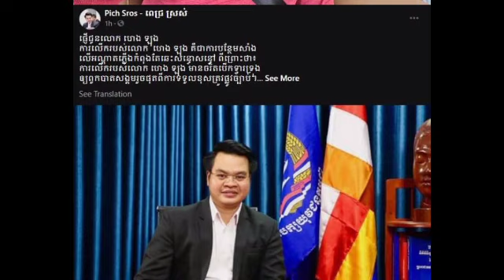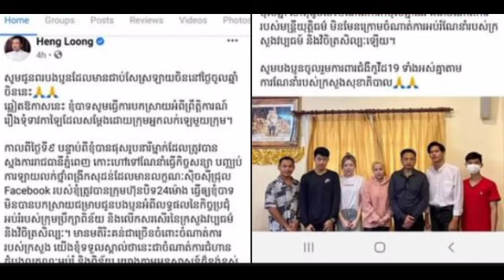លោកពេជ្រ ស្រស់ ផ្ញើរជូនលោក ហេង ឡុង ការលើករបស់លោក ហេង ឡុង គឺជាការបន្ថែមសាំង លើអណ្តាតភ្លើងកំពុងតែឆេះសន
លោកពេជ្រ ស្រស់ ផ្ញើរជូនលោក ហេង ឡុង ការលើករបស់លោក ហេង ឡុង គឺជាការបន្ថែមសាំង លើអណ្តាតភ្លើងកំពុងតែឆេះសន្ធោសន្ធៅ ពីព្រោះថា Mr. Pich Sros sent to Mr. Heng Long. Mr. Heng Long's statement was to add gasoline to the burning flame because.